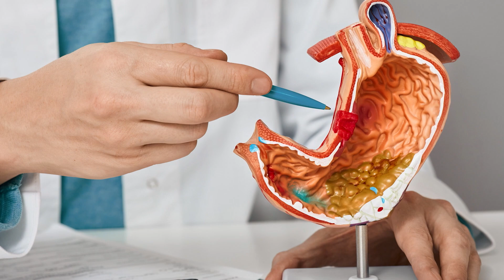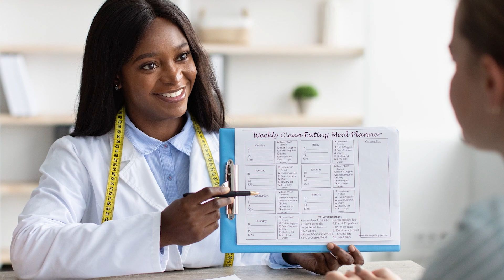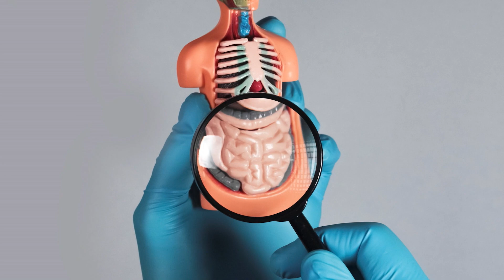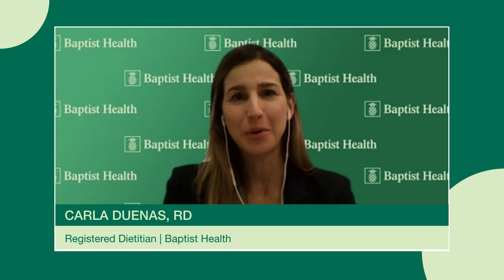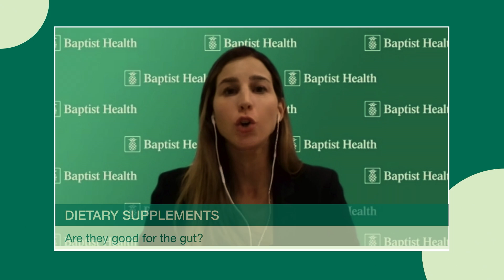Learn About Your Gut and Health in 15 Minutes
We all know that good eating habits are important for our overall health, but did you know what you eat can also have a HUGE impact on your gut health?

March is National Nutrition Month and we want to encourage people to understand what they’re eating, make informed food choices at the grocery store and develop healthy eating habits. We are joined by experts from the Baptist Health family to talk about why it’s important to maintain good gut health. We're bringing together the expertise from our Baptist Health dietitian and a leading gastrointestinal expert to highlight how nutrition and gut health play a vital role in your overall health.

Have a question for our experts? Sound off below in the comments!